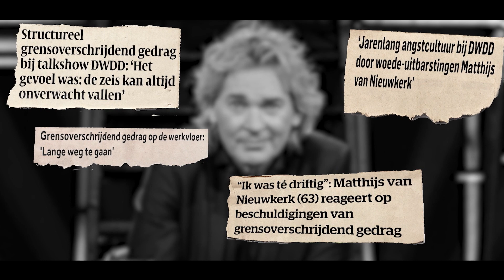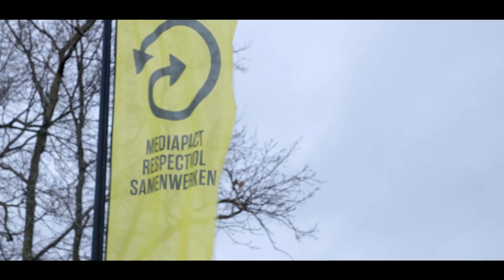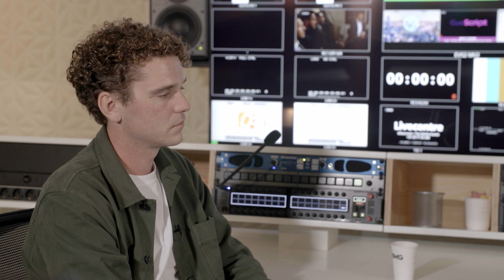Het Nieuwe Normaal, in de media | Aflevering 4 | Macht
Voor de documentaireserie Het Nieuwe Normaal, in de media dook Joost Koning het afgelopen half jaar in thema's als grensoverschrijdend gedrag, exceptionele prestaties en fijne werksfeer, discriminatie en inclusiviteit. In zijn zoektocht sprak de acteur/presentator/consultant onder andere met programmamakers, beslissers, sociologen, hoogleraren, beleidsmakers en programmadirecteuren.